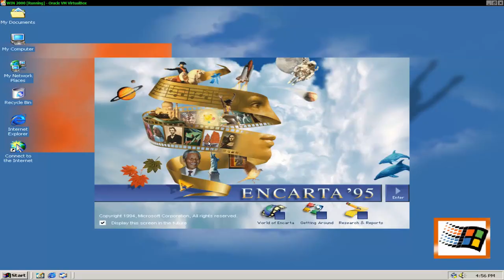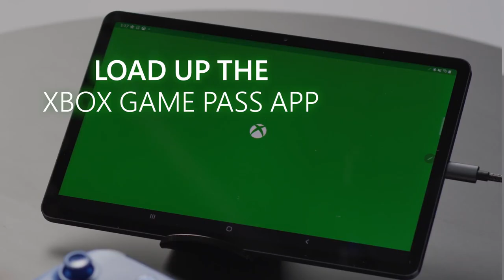Phil Spencer Saves Xbox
There is no denying that Phil Spencer was instrumental in saving Xbox which was slowly dying after it's glory days of Xbox 360 when Halo 2 multiplayer reigned supreme.  We're going to go over the incredible things Phil Spencer has done to turn the tide and how he has changed the entire video game industry forever.

Xbox has been plagued with a terrible Xbox One launch but has recovered after Phil Spencer saved the Xbox through innovative ideas including xCloud, Xbox Game Pass and acquisitions of companies including ZeniMax (Bethesda Softworks).